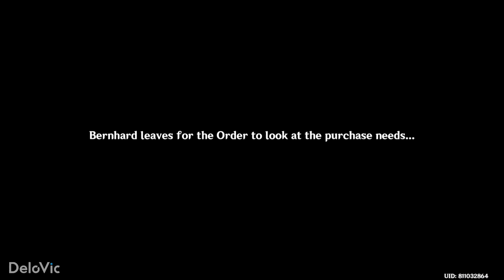Charity And Creativity (Day 2) - Speedrun Guide | Genshin Impact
Genshin Impact 3.1 Of Ballads & Brews: Charity And Creativity - Charity Alliance (Day 2).